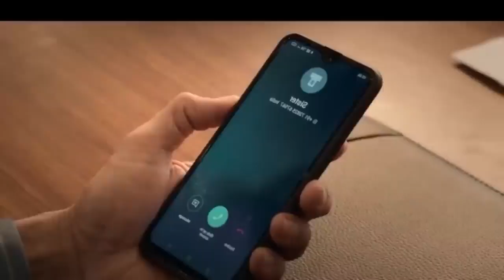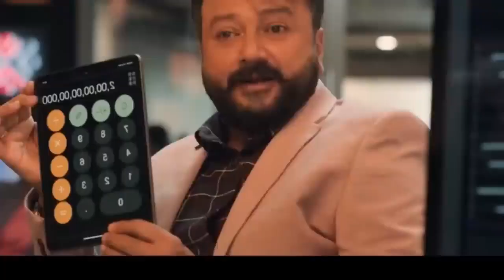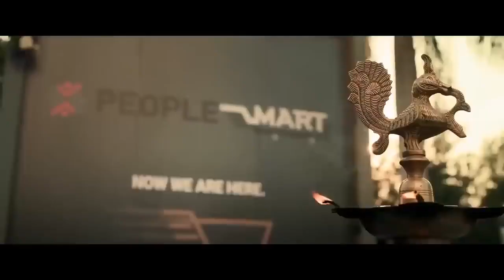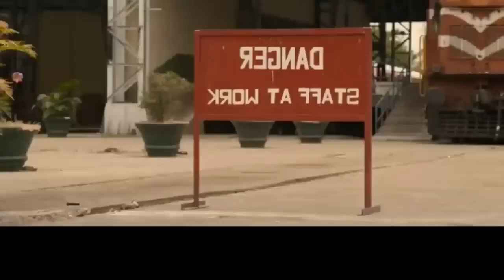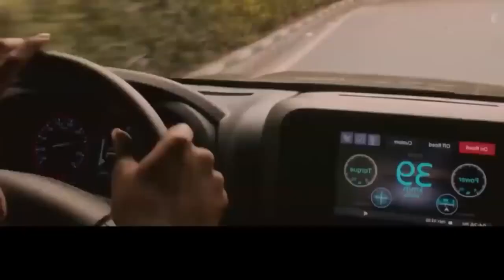Mass Star | Ravi Teja | New South Action Movie | Royal Films First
New South movie | Horror South movie | ROYAL FILMS FIRST

South movie
South film
Ravi Teja New movie In Hindi dubbed
new South movie in Hindi dubbed
mass Star Ravi Teja New movie
new South action movie in Hindi dubbed

The Digital Millennium Copyright act (DMCA).it is our policy to respond to any infringement notices and take appropriate actiones.if your copyrighted material has been posted on the channel and you want this material removed Please contact us.